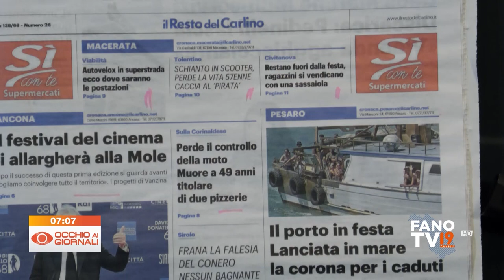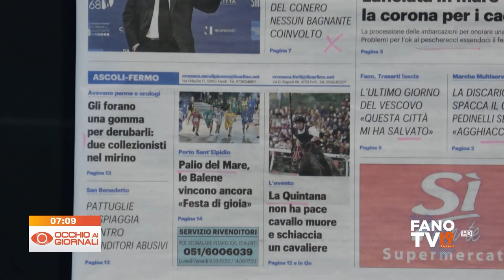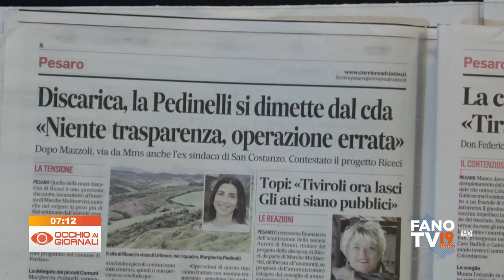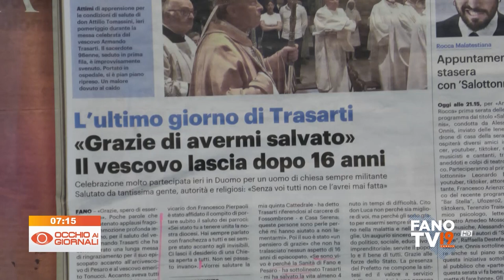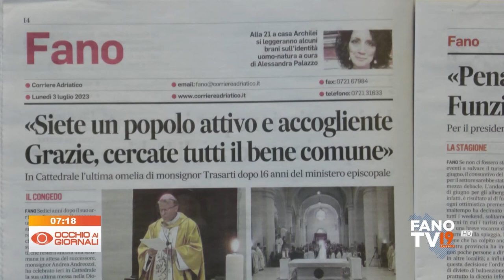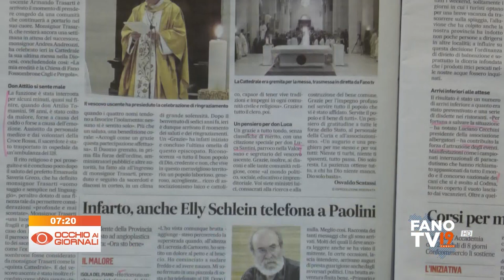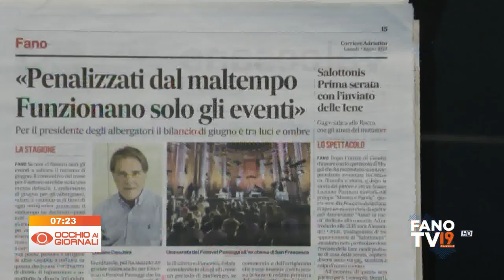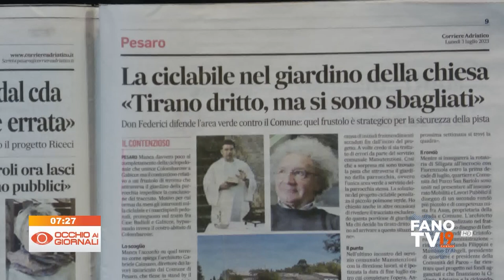Occhio ai Giornali 3 luglio 2023